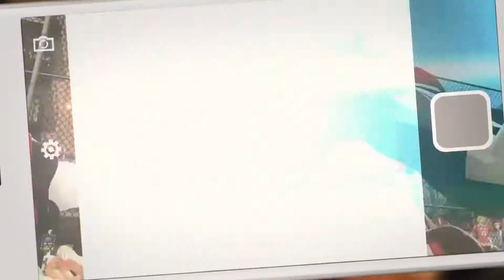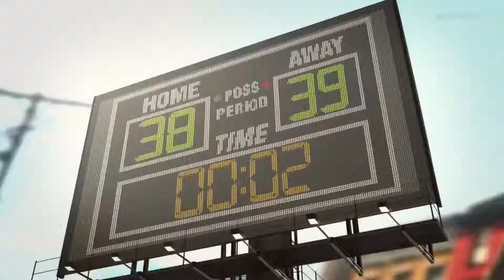【3on3 freestyle】the Sky is the limit【PS4】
昔のフリスタ曲で適当にPV風